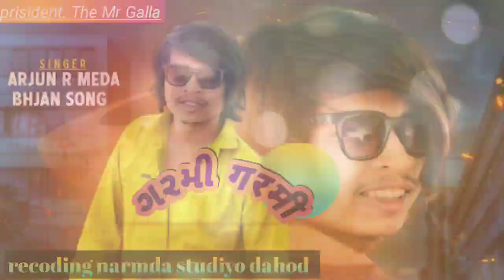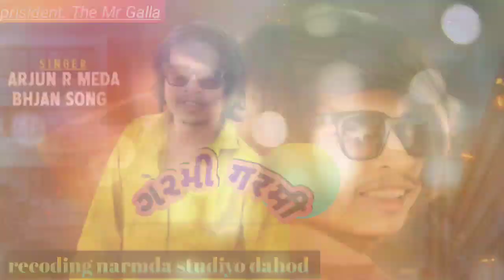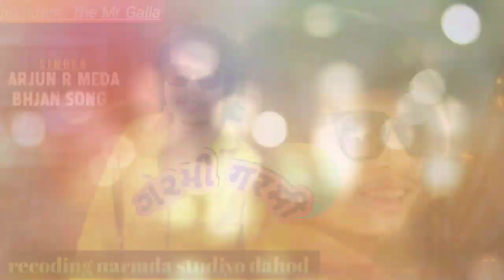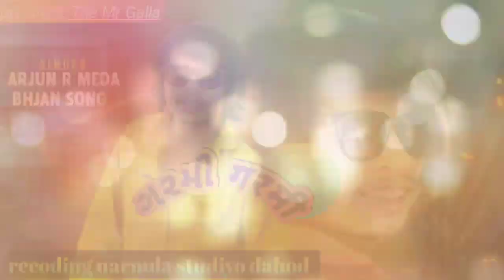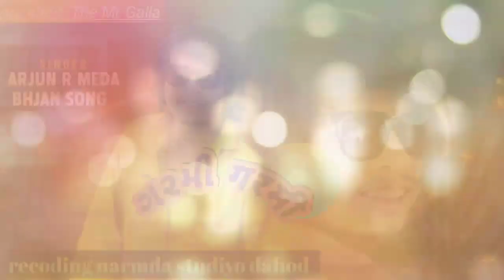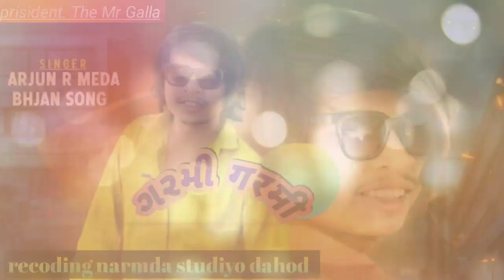गरमी (garmi)singar arjun r meda new song treding hd video. Desi chhora vlog#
singar,,, arjun r meda
music. bhawesh sholnki